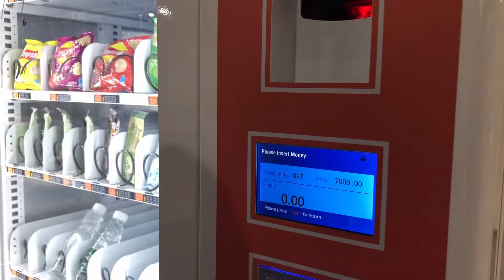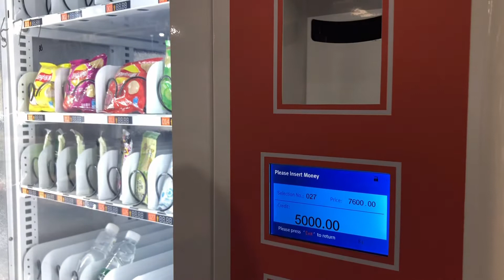🇹🇿 Customize Tanzania drinks Vending machine Africa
Vending machine for Tanzania 🇹🇿